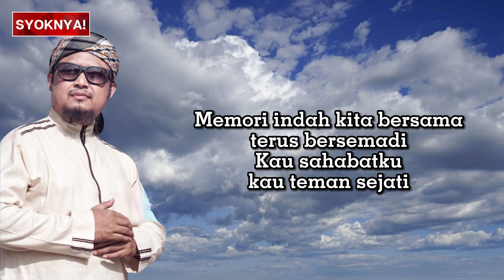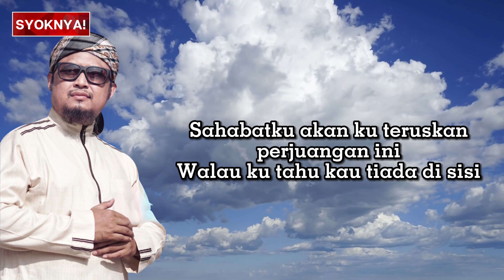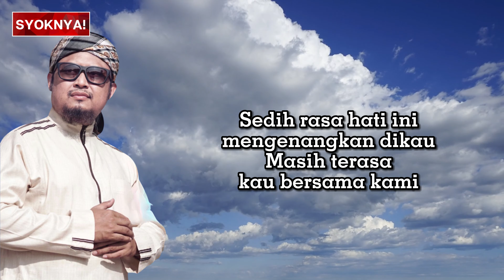Kau Sahabat Kau Teman - Munif Hijjaz - Lirik Video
Lirik:

Telah tiba saat waktu kau tinggalkan kami
Kerana takdir Yang Maha Esa
Telah menetapkan
Sedih rasanya hati ini bila mengenangkan

Kau sahabatku kau teman sejati
Tulus ikhlasmu luhur budimu
Bagai tiada pengganti
Senyum tawamu juga katamu

Menghiburkan kami
Memori indah kita bersama
Terus bersemadi

Sudah ditakdirkan kau pergi dulu
Di saat kau masih diperlukan
Tuhan lebih menyayangi dirimu
Kupasrah di atas kehendak Yang Esa

Ya Allah, tempatkannya
Di tempat yang mulia
Tempat yang Dikau janjikan nikmat untuk hambaMu

Sahabatku akan ku teruskan perjuangan ini
Walau ku tahu kau tiada di sisi
Perjuangan kita masih jauh beribu batu
Selagi roh masih di jasad hidup diteruskan

Sedih rasa hati ini mengenangkan dikau
Bagai semalam kau bersama kami
Moga amanlah dan bahagia
Dikau di sana

Setangkai doa juga Fatihah terus kukirimkan
Moga di sana kau bersama para solehin
Telah tiba saat waktu

Kau tinggalkan kami
Telah menetapkan

Sedih rasanya hati ini
Bila mengenangkan